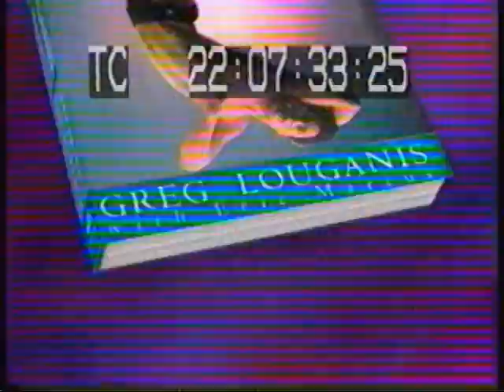TV: 20-20 Greg Louganis 1995 Part 1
- This was on ABC NEWS 20/20 back in 1995, segment from the Barbara Walters interview when Greg Louganis book Breaking the SUrface came out and spent five weeks on the New York Times best sellers list.  This is Part 1 of 4